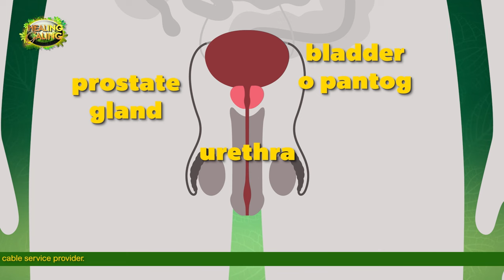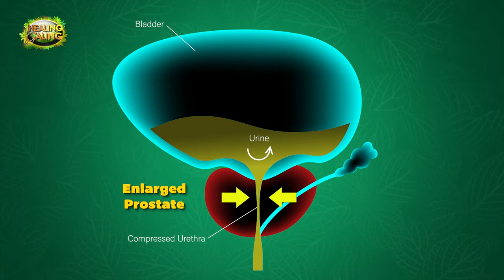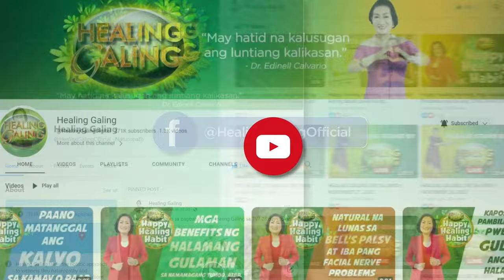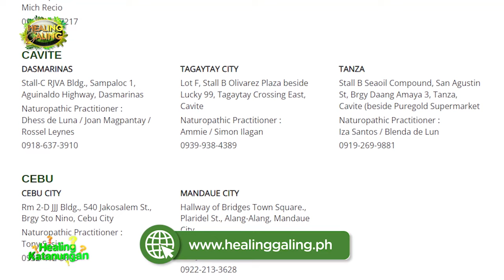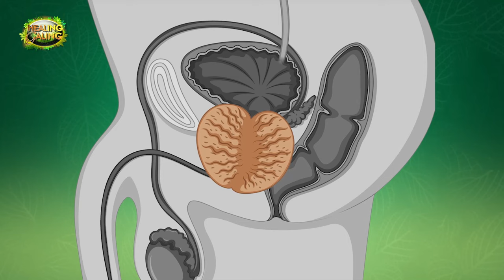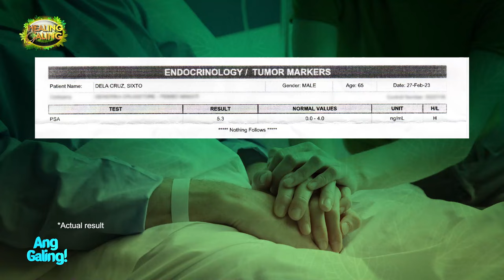Healing Galing sa GMA: Prostate Enlargement Full Episode (September 30, 2023 airing)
Alam nyo ba na mas prone sa pagkakaroon ng prostate problem ang mga lalaking madalas nagmo-motor o nagbi-bisikleta? Panoorin ang full episode ng Healing Galing para malaman kung paano maiwasan at malunasan ang prostate problem, gaya ng ginawa ng retired coastguard na si Mr. Sixto Dela Cruz na gumaling sa kanyang enlarged prostate sa tulong ng Healing Galing.

Kung nais ninyong subukan ang Healing Galing gamutan, bumisita sa pinakamalapit na outlet para sa free consultation

Panoorin ang Healing Galing sa TV tuwing Sabado, 7:30-8:00 am sa GMA Channel 7.